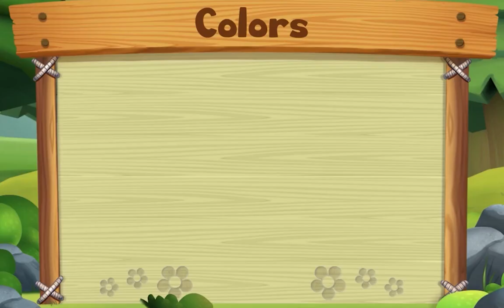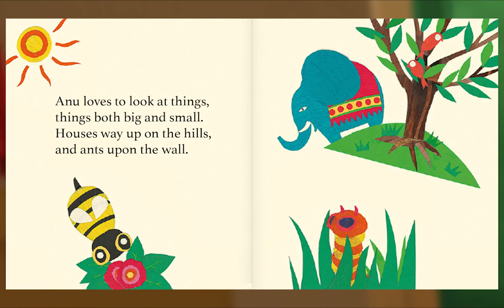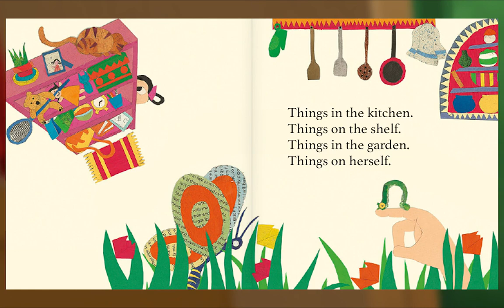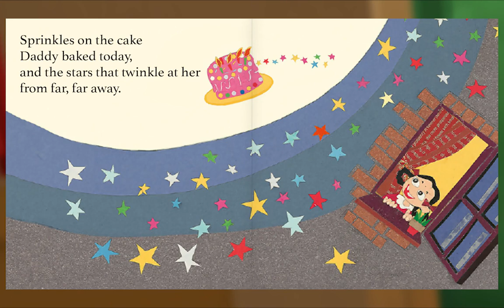Animal Island Learning Adventure (AILA) Preschool Learning System | Learning Session